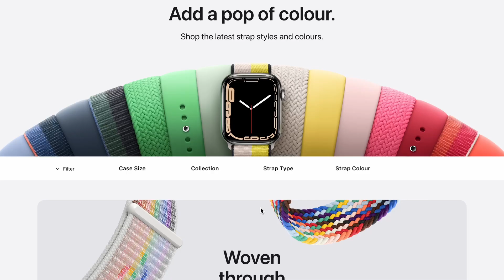Premium & Affordable Apple Watch Bands & Straps to buy in 2022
This Video is related to Apple watch bands / straps